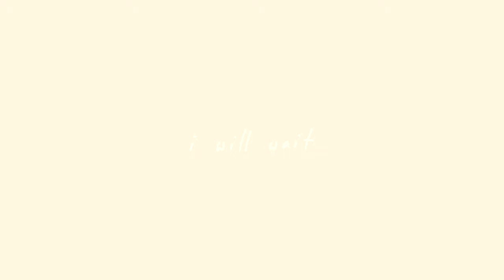David Leonard - I Will Wait (Official Music Video)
Welcome To The Wait

Director: Elliott Eicheldinger

Lyrics:

I will rise up
Shed the darkness
And bathe in Your light

And I recount all
Every blessing
The words You’ve spoken
That bring me new life

I am reminded from where You have brought me
And where You have placed me for today
I won’t forget that Your hand will hold me
Your love sustains me through the wait
I will wait on You, Lord

Oh the burdens
That I’ve carried
They are heavy
Oh too heavy to hold

There’s a river
There’s a sunrise
There’s a new day
And it’s bringing new life

I will rise in His love
I’ll shout of what He’s doing

All of Your mercy
All of Your grace
That is poured out on me

David Leonard & Levi Smith
Music/Hyatt Street Publishing/SESAC (adm worldwide at CapitolCMGPublishing.com, excluding the UK which is adm by Integrity Music, part of the David C Cook family), Gateway Create Publishing/BMI (adm by Essential Music Publishing)  CCLI # 7112951